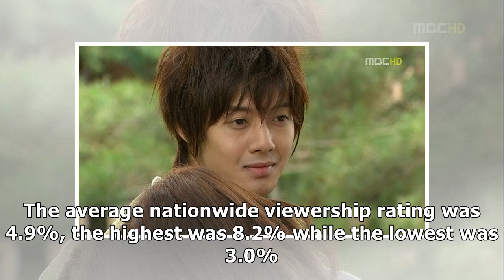K-Drama Throwback: Take a Look at Kim Hyun-joong and Jung So-min’s Chemistry in ‘Playful Kiss’